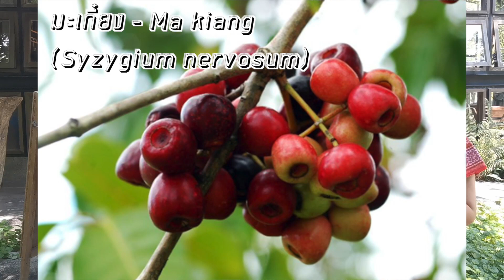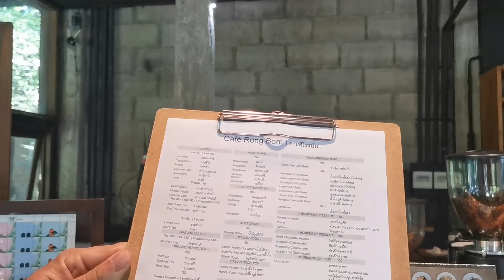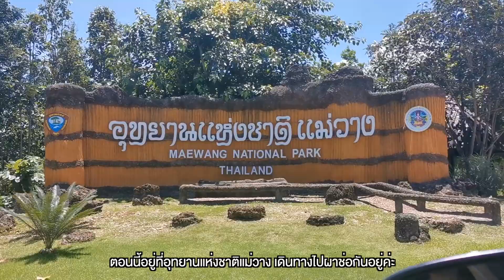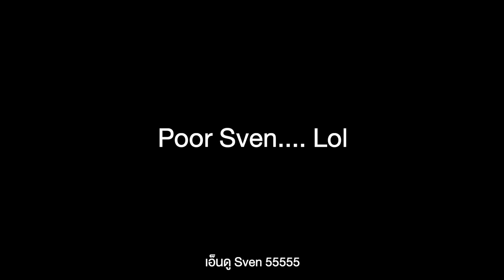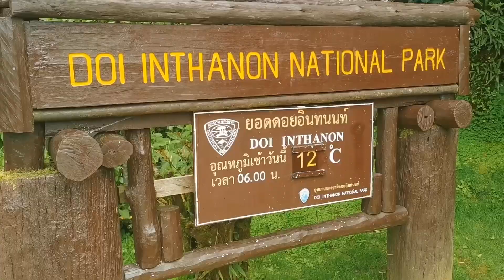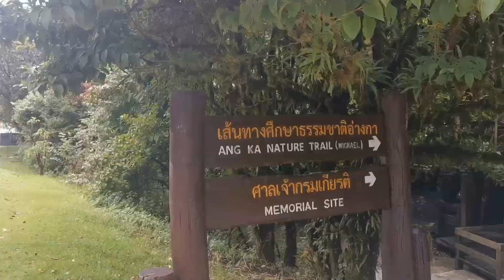Thailand's Natural Phenomena!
Our first stop today is at the Rong Bhom Cafe. Then we want to take you to Thailand's Grand Canyon. A place that not many people know of. Not far from there is Doi Inthanon, the highest spot in Thailand.

00:00 Cafe Rong Bhom
02:23 Grand Canyon
06:15 Highest Spot In Thailand